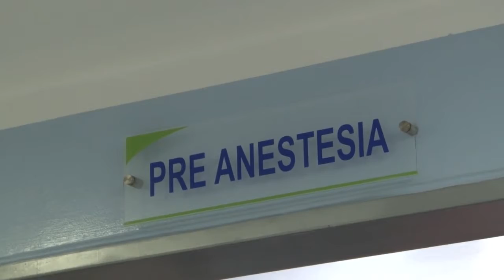Cruzada humanitaria de la Policía Nacional devuelve la sonrisa a 100 niños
Quito.- 100 niños con labio y paladar hendido serán  operados en el Hospital de la Policía Nacional. Este viernes 14 y sábado 15 de julio de 2017, luego de una preselección, accedieron al programa Operación Sonrisa, impulsado por el Ministerio del Interior, a través de la Dirección de Salud de la Policía Nacional.